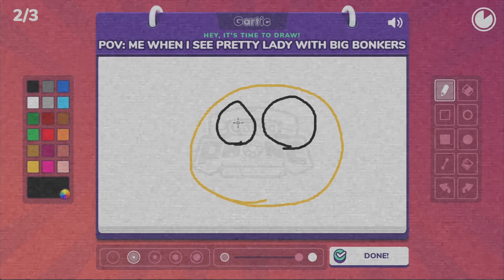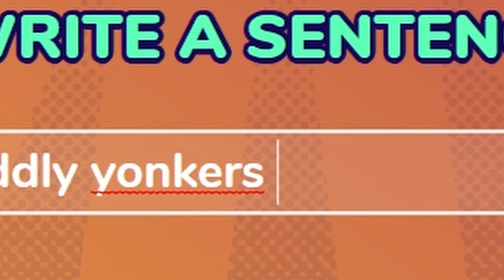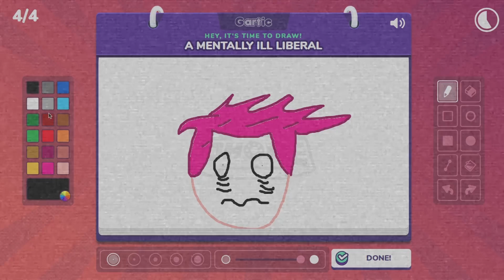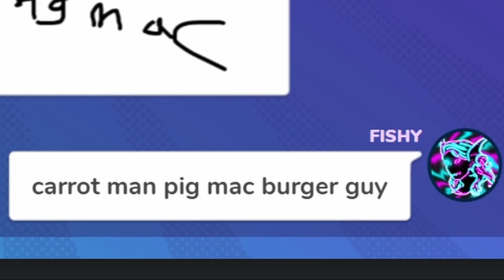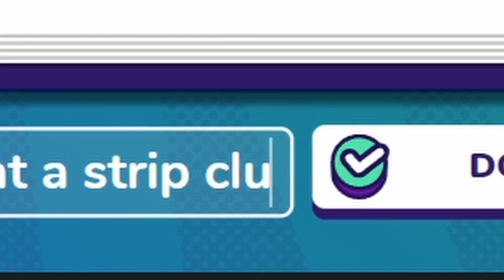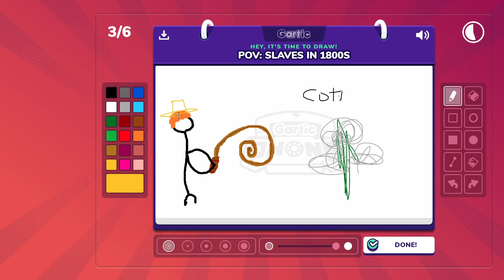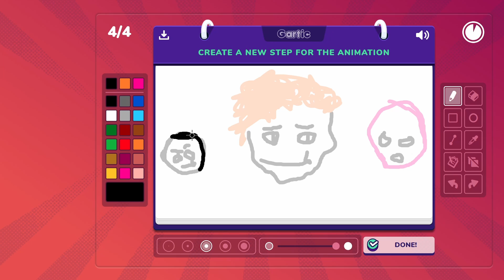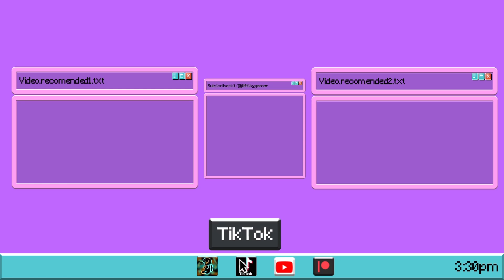GARTICPHONE is an HILARIOUSLY DISTURBING (funny moments)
GARTIC...

▶  Kick.com/lilfishygamer

IGNORE THIS
PS it’s for the Algorithm
garticphone/drawing/extra8/discord/fortnite/modded/rounds/shorts/uno/csgo/counterstrike2/cs2/ultimatechickenhorse/femboy/theforest/sonsoftheforest/one handed cheif/ready or not/portal 2 co-op/portal 2/shatterline/helluvaboss/loona/extrascenes/rainbowsixsiege/best of 2022/ last of the year/lilfishygamer/rubberbandits/mimic/deeprockgalactic/fighting/multiversus/date/sexy/hot/fortnite/ 2022/ gaming /Itch.io/Funny/card funny moments/new YouTubers/Marchmaddness/minecraft mods/YouTube/small channel/darkhumor/1000% funnier/first of 2022/ funny moments/ mincraft funny/Patrick star/swiper/pushinp/cuazz/ Roblox funny moments/ Challenges